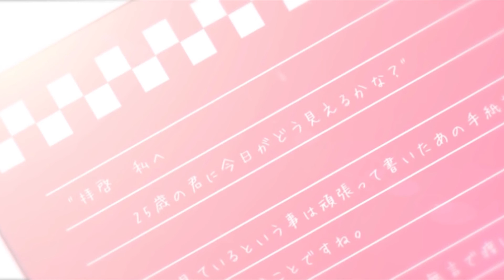Sakura-Colored Time Capsule (English Cover) [Felinis]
Hi! I wanted to do this sooner but I ended up getting laryngitis or something. So I have a story to share that relates with the girl in the song.

During my sophomore year of high school I developed a crush on a guy I knew. I thought he was cute, awesome, and not a dumbass like other boys at my school. I told myself I couldn't ask him out because that would be too embarrassing since I knew in the back of my head he would turn me down. So I told myself wait a few years. And I did. I kept it all to myself and denied everything.  I'm pretty sure everyone knew who it was and just chose to go along with it. Around my junior year I realized I didn't love him so much as the idea of him. No. More like I fell in love with the idea of a romance and those shoujo manga moments. I wanted to hold his hand and hug him. I wanted to be looked at like I was the most wonderful girl in the world. I was sad for awhile. I thought I truly liked him, but I didn't. So I gave him up. And now I have my beloved waifu Yuri Lowell. I may tell him one day, but I think not. It really is for the best that I never confess. That is my unrequited love story.

Sakura Covered Lyrics
 “Hello dear me,
At age 25, how’s the weather like outside
or something…”

As cherry petals rained down
I counted the days to graduation on my fingertips
This road I’ve walked the past three years
Bit by bit, it grew shorter, and before I knew it I fell in love
Spending each day not wanting to understand

Keeping regrets hidden away my heart

I must ‘ve batted my eyes like a million times–to all the feelings that I wanted to hide
“There’s just no way!” “I don’t like you, okay!”
I’ve told myself so many times

My reason for hesitation is this, I’m a coward that only leaches
Pretending again, to a cherry sky, I told more lies

Someone out there suggested this:
An everyday ordinary “Time Capsule Plan”
I wonder what it is that he will leave behind? And then I realized
I always kept it deep, but deeper still
Just passing by was enough for me

Unable to tell you anything

I must ‘ve denied it like a billion times- all the feelings that I wanted to hide
“You must be just joking!”  "Yeah, my hearts just poking"
I fell in love with love itself

My reason for helplessness is this, if only rely then I can never fly
These flowers falling only now, are my feelings for you

In time I realized, that I’d realized how I really…
If I don’t tell him then I’ll only regret it
So I’ll tell you

The day of the plan, I held two letters in hand
This is the last time I’ll walk this path
The twinkling shine in my memory made me see,
that this confession was far too ambitious for me

I must ‘ve rewritten it like a trillion times- all the feelings I that wanted to hide
“I want give up” “I’ve had just enough”
But I kept on writing still

To the future me I will entrust, these sakura letters for when I’m serious
Under a cherry rain, I lied again
Smiling

So in 10 years I will tell you, I love you